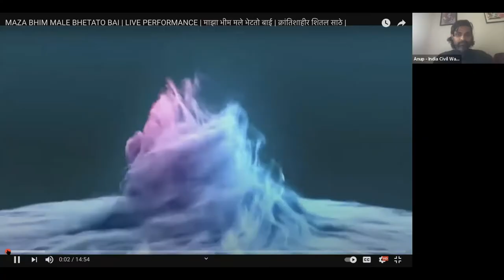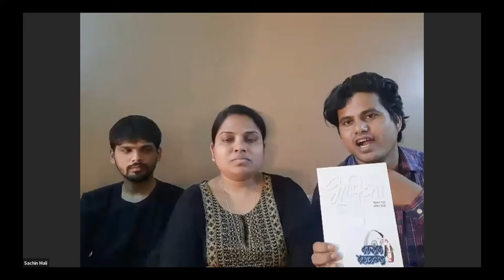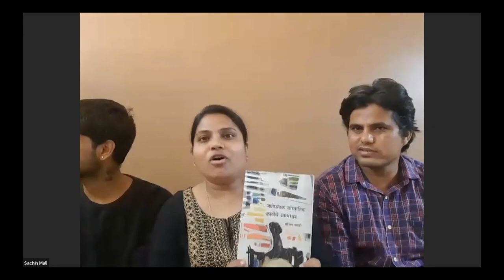Collective Strength in Collective Voices: Courage in Time of Crisis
In light of the tragedy unfolding in India, one that is disproportionately and catastrophically affecting Dalit and Bahujan communities, and in keeping with Ambedkarite shairi's rebellious and hopeful cultural musical tradition, we held this event as a space to draw on the strength, healing, love, and collective care we need to sustain through this devastating crisis.

Navayan Mahajalsa, a cultural musical/ballad Ambedkarite group aims to spread an anti-caste and pro-democracy movement messages. The event feature three members of the collective—Aniket, Sachin Mali, and Shital Sathe. It also featured some of their songs/ballads and a conversation with the duo facilitated by ICWI’s Prachi Patankar.

We were also joined by filmmaker Somnath Waghmare who is working on a project to document and archive Ambedkarite Song and tradition in rural areas across Maharashtra.

1. Maza Bhim Male Betato Bai—My Bhim Meets Me
—lyrics by Sambhaji Bhagat
My Bhim meets me,

He is telling me something,

He stands in every farm
He stands with every toiling hand
He stands in a night of hunger
In the tears of an innocent calf,
I see my Bhim

He stands at the door of every school
He stands in the ink of every pen
He stands in the pile of books
He stands in the wick of every lamp
He stands in the light of every wick

Hold the hands of your kids
And take them to school
Fight for education, he says
Take them to school
Get educated to fight, he says

He stands at the door of offices
He stands outside factories
He stands desperately looking for work
He stands with hunger in the stomach
He stands looking for a morsel of food
Who stole your work/ opportunities?
He keeps asking me

You are dominated by Brahminism (x2)
Why don’t you annihilate it?

The earth, we call Mother
Searching for mother by the riverside
Why don’t we have any land to step on?
We hear about the vanvaas (exile) of Rama
Rama’s exile was for 14 years
Our exile is for the whole life (x2)
But nobody cares about it

Bhim tells with an outcry
You will not get it by asking for it (x2)
The one who will toil, the land will be theirs

He stands near a pond full of water
Watching the pouring rain
He stands saying that water is a gift of Nature
He stands bearing his own thirst
His eyes are burning with heat
His body is burning with heat
He cries (x2)

Brahminism stands at the public water source
Why don’t you annihilate it? (x2)

This very Babasaheb, where is he now?
Babasaheb is synonymous to his poor and downtrodden people,
Where are his people now?

Bhim is locked up in a statue
Bhim is dimmed in a devotional song (bhajan)
His enemies have prisoned him
My Bhim cries at every moment
His tears pour like rain
His body fills with rage
They have brought Bhim into the market
They have advertised him
All the butchers have gathered
They are holding their knives
Blood is splashing all over
It’s reaching up to the sky

Bhim, please don’t cry
Don’t cry, Bhim, my dear

They have divided Bhim
Some sell him for their own profit
Some sell him to get a position
Some sell him for a political seat

Oh my dear, Bhim
Bhim, my father

Bhim, please come out of the statue
Bhim, please come out of the devotional songs
Come with a new thought
Come with a new weapon

Bhim will come
But not with a new avatar

The Babasaheb of tomorrow will come
Through our fight, protests and movements

My mother awaits
I await (x3)